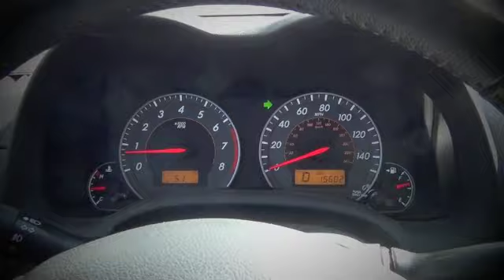Arby's Rap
For Communication(s) class